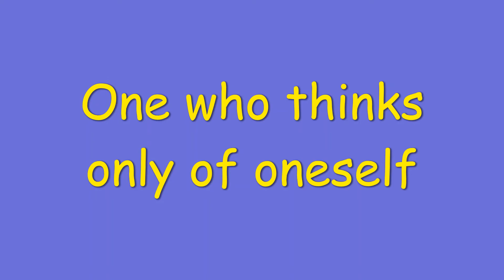Egoist meaning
English  Vocabulary
Daily updates

welcoming suggestions